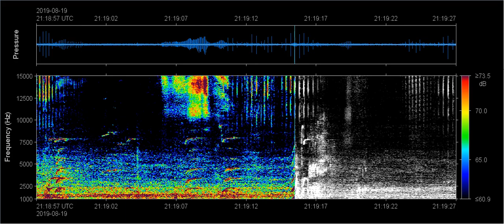Killer whale calls in Boundary Pass 3, August 2019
Recorded by the Boundary Pass Underwater Listening Station on Canada's west coast.

JASCO Applied Sciences installed this world-class underwater observatory in the Salish Sea to detect and track endangered whales and to measure underwater noise emissions of thousands of commercial vessels that frequent British Columbia’s southern ports. The station consists of two observation frames, each with eight underwater microphones (hydrophones), installed 190 metres (620 feet) below the shipping lanes of Boundary Pass, about 50 kilometres south of Vancouver.